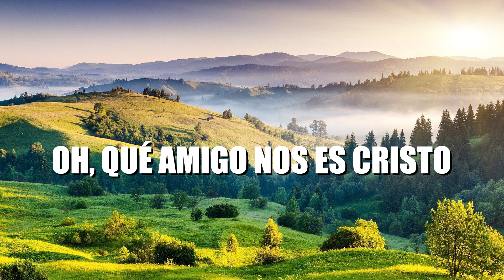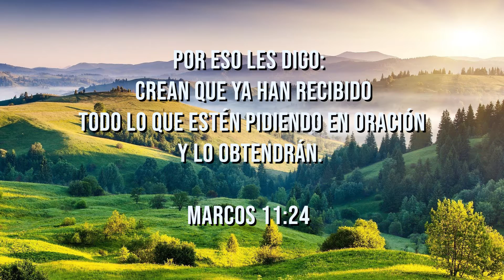Oh, qué amigo nos es Cristo / What a Friend We Have in Jesus in Spanish / Himno con letra / piano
Por eso les digo :
Crean que ya han recibido
todo lo que estén pidiendo en oración
  y lo obtendrán.

Marcos 11:24

English lyrics : What a Friend We Have in Jesus

Letra : Joseph M. Scriven
Translator : Leandro Garza Mora